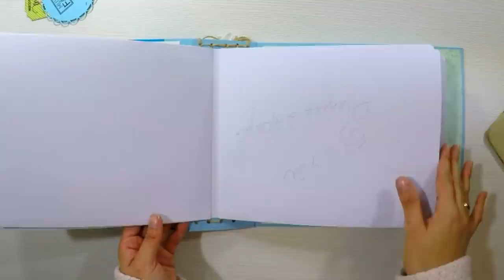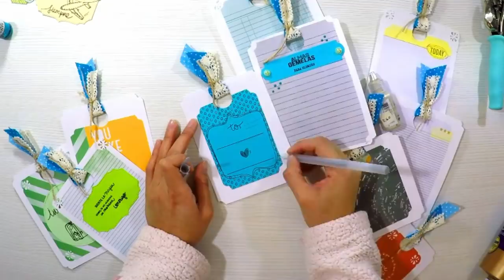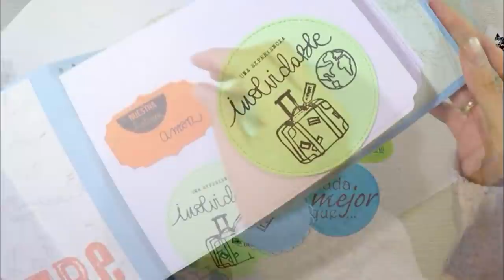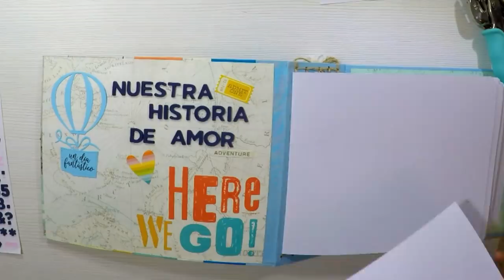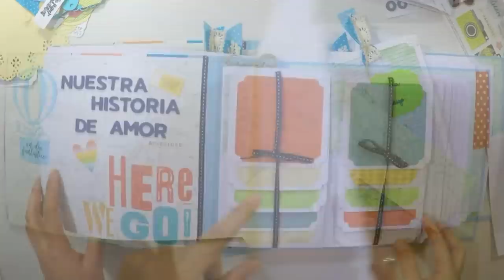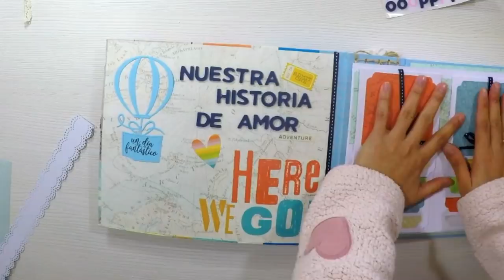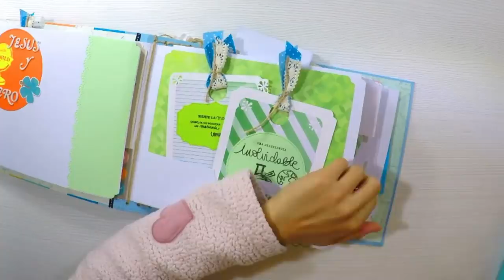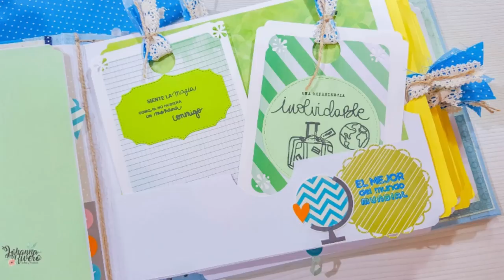Como hacer Album GRANDE de verano 2da parte estructuras